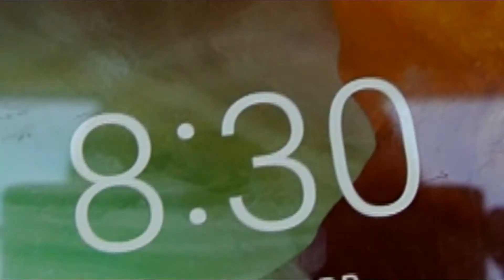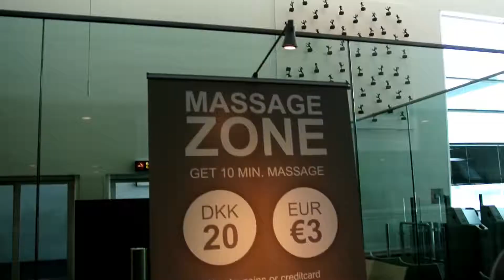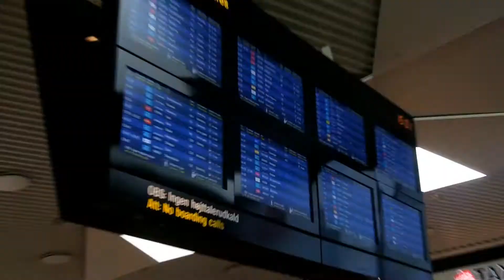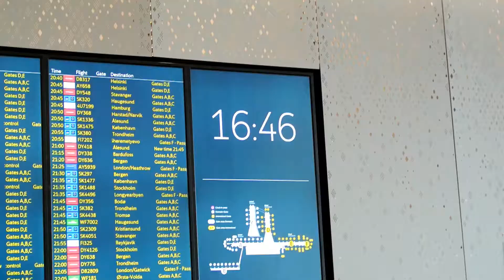3000km in 5 minutes!!!